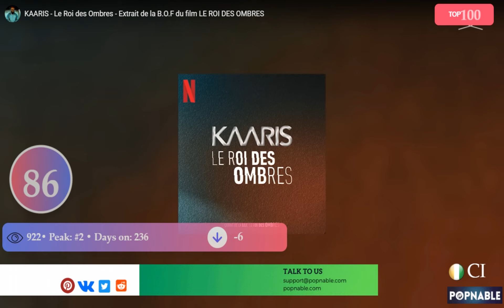IVORY COAST TOP 100 SONGS MUSIC CHART 2023 (POPNABLE 🇨🇮) - Côte D'Ivoire Top 100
Play Top 100 Songs (Playlist) Ivory Coast , 13/11/2023
Listen to all entries in this chart. Play songs. The Ivory Coast Hot 100 Songs music chart is compiled and based on the hottest songs released within the last 365 days for 13/11/2023. It is a daily chart release.